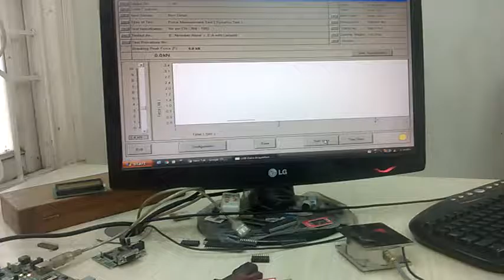Impact force Test & Dynamic Force test.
This video shows Precision Robotics & Automation's solution for Impact forces & Dynamic Force test with real time graph capture.

@Precision.Robotics @testemunhosimpactantes5193 @Dynamic Impact Test @GEDTestingService @Test_Lab